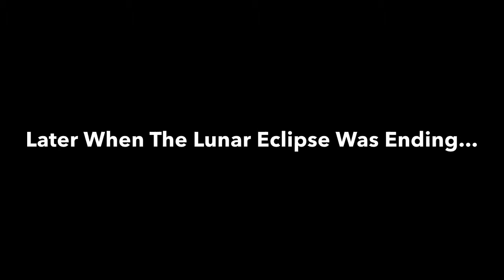I watch the Lunar Eclipse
It was cool!